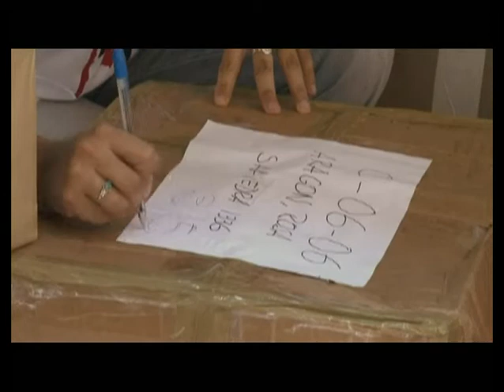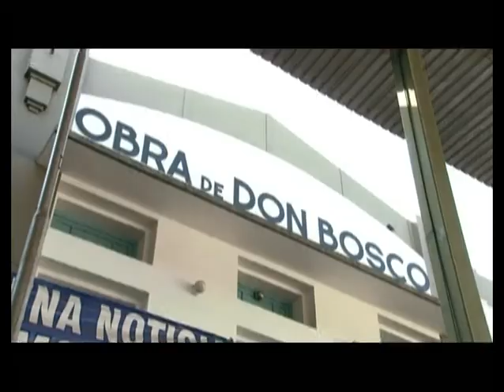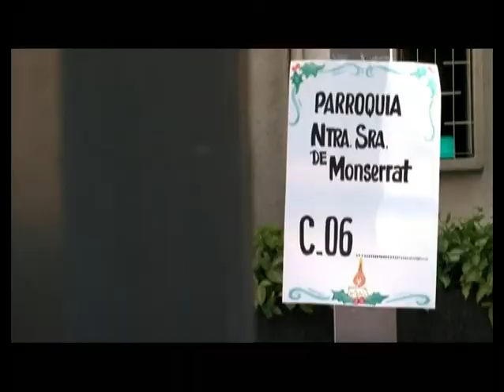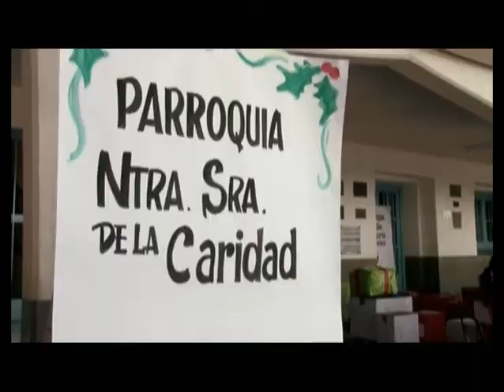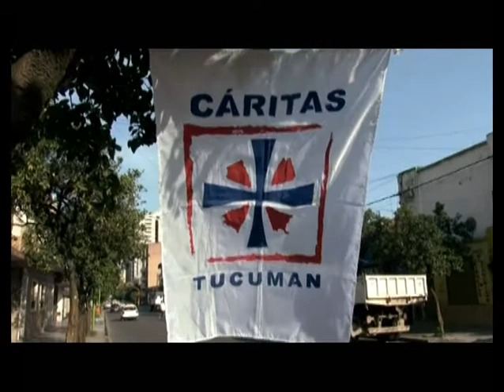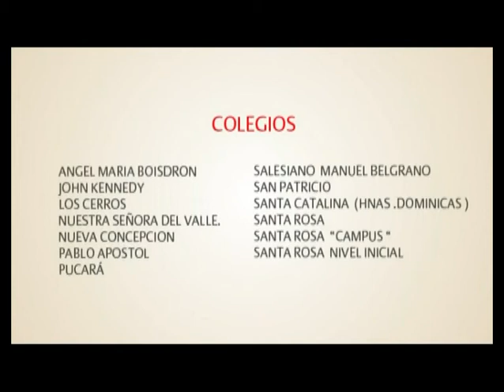PARROQUIA EL SALVADOR NOCHE BUENA PARA TODOS PADRE MIGUEL ALDERETE GARRIDO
CARITAS PARROQUIA EL SALVADOR NOCHE BUENA PARA TODOS PADRE MIGUEL ALDERETE GARRIDO